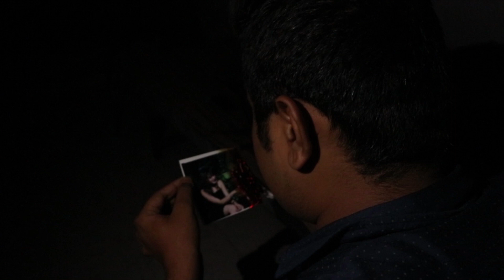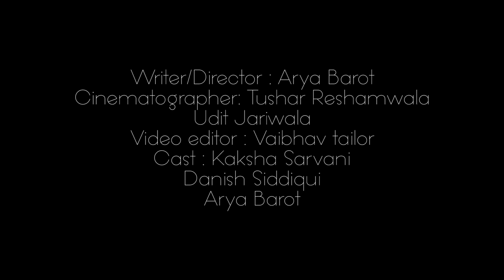Rihaa kar de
Rihaa Kar De is a love/break-up poetry by a broken soul who is still in love with his ex and can't move on.

Lyrics:
Teri yaado se na shikayat he muje
Aur tujse bepanah mohabbat he muje

Tere chashme ko hatake aakho ko chumna. Aaj bhi yaad he muje
Aur iss pagal ke pyar ko haske kabul karna... Kese bhula sakta hu me
Aur kese bhula du vo pal... Vo chand lamhe jisme maano meri zindagi bhar ki khusi samaayi he
Tera pyar ki daulat to aaj sath nahi par vo lamhe hi meri asli kamaai he

Haa guzaara chal jaata he
Din me do baar tuje yaad karke dil bhi sambhal jaata he
Par ab nahi sambhalta ye boj. Kuch toh rahem karo yaar
Yaato mere ho jaao aur agar na ho paao to kam se kam mere account me yaado ko recharge to karo yaar
Hasna rona mohabbat nafrat
Ek ladke ko mard bana diya
Aur teri yaado ne... Marte marte jina bhi shikha hi diya
Bas ek aur... Bas ek aur ehsaan muj pe tu karde
Sabhi gile shikve bhula kar
Yaa apnaa le
Yaa rihaa kade!!!